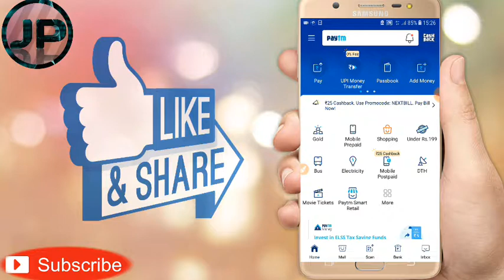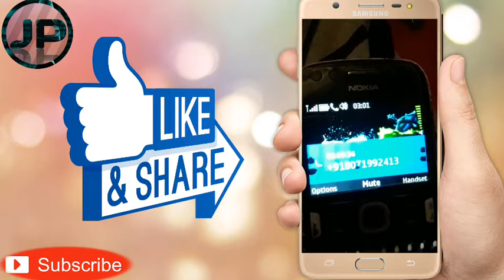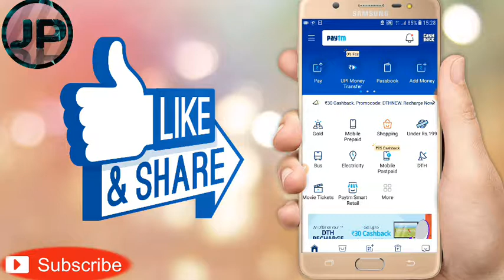Paytm New offer 100 paytm cash in 10 minutes .1 number 10 rs.10 number 100 rs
Download tez app get 151 rs direct BANK ACCOUNT